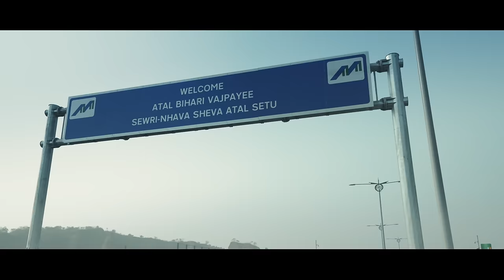Exclusive birds-eye view of Atal Setu: India's longest bridge built on the sea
Atal Setu Bridge is India's longest bridge built on sea spanning more than 21 kilometers. The Atal Setu Bridge aims to reduce time of travel from 90 mins to 20 mins and aims to cater 70,000 vehicles everyday.